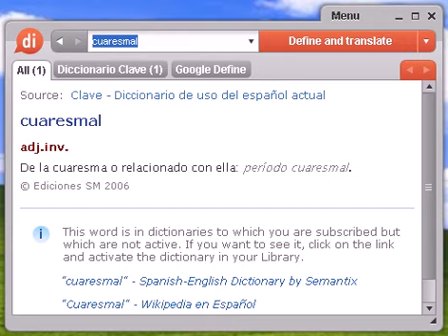Definición de cuaresmal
cuaresmal, diccionario, definición, significado, español, castellano, dixio, cuaresmales